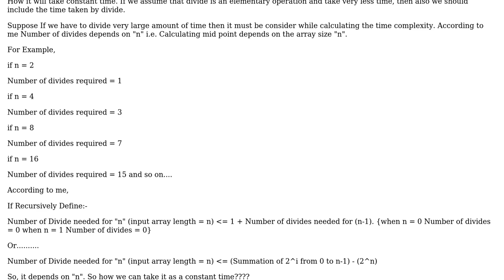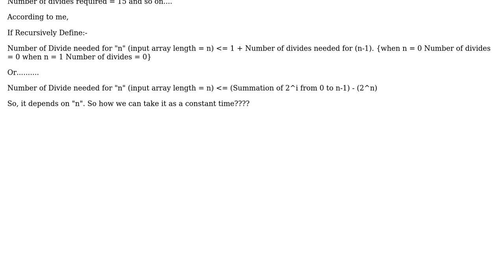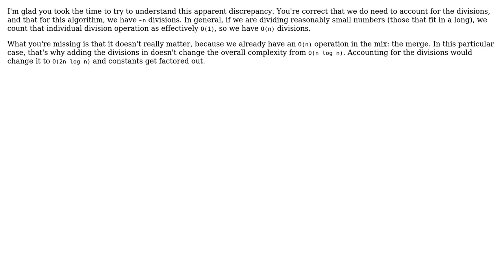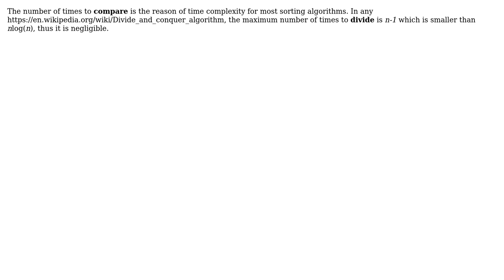How does the dividing Step in Merge Sort have Constant Time Complexity? (4 Solutions!!)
How does the dividing Step in Merge Sort have Constant Time Complexity?

With thanks & praise to God, and with thanks to the many people who have made this project possible! | Content (except music & images) licensed under CC BY-SA | Music | Images & others | With thanks to user Rufflewind user Robert Harvey user Leorge Takeuchi user Karl Bielefeldt user Bhaskar and the Stack Exchange Network Trademarks are property of their respective owners. You are responsible for your own actions.